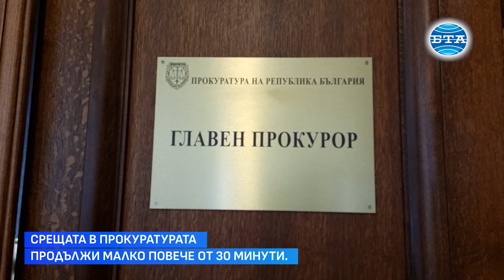Близки на убития в Цалапица Димитър Малинов разговаряха с Борислав Сарафов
Близки на убития в Цалапица Димитър Малинов разговаряха с изпълняващия функциите главен прокурор Борислав Сарафов. Те бяха придружени от адвоката им Димитър Марковски.
Срещата в прокуратурата продължи малко повече от 30 минути. След нея майката на убития младеж - Атанаска Бакалова, отказа да разговаря с медиите. Коментар отказа и Марковски.
Преди дни районният съд в Пловдив осъди близнаците Борислав и Валентин Динкови от село Цалапица, обвинени като помагачи в укриването на Рангел Бизюрев, на три години затвор. Бизюрев е обвинен за убийството на Димитър Малинов от Цалапица.
Съдът ги призна за виновни за това, че на 20 юли 2023 г. в с. Цалапица двамата, в съучастие, помогнали на Рангел Бизюрев да избегне наказателното преследване.
Репортер - Димитър Абрашев
Оператор - Любен Младенов